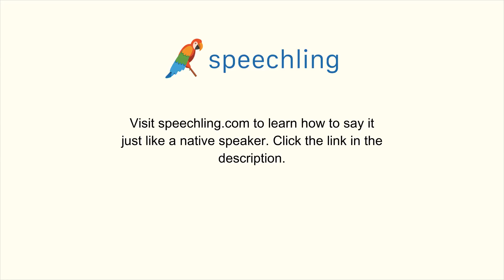How to say "I don't have time right now." in Spanish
Male Voice:
No tengo tiempo ahora.

Male Voice Translation:
I don't have time right now.